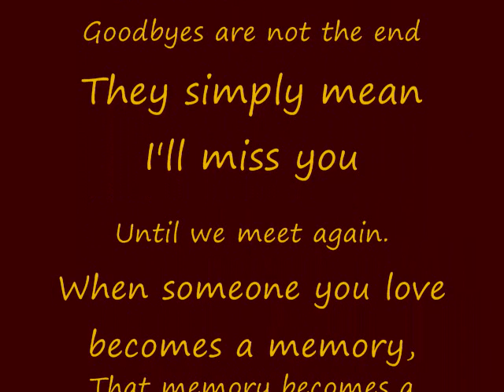Pearce Jackson.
R.I.P.